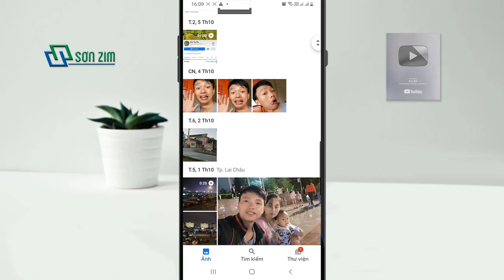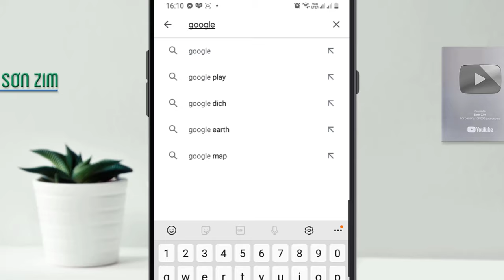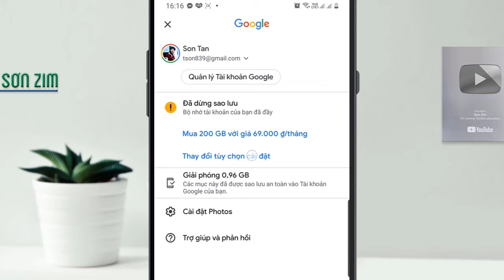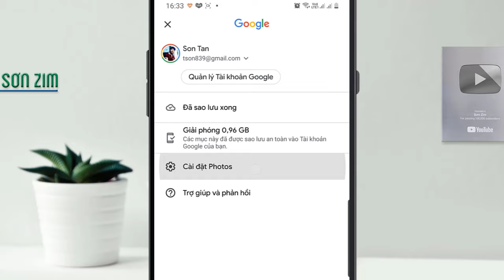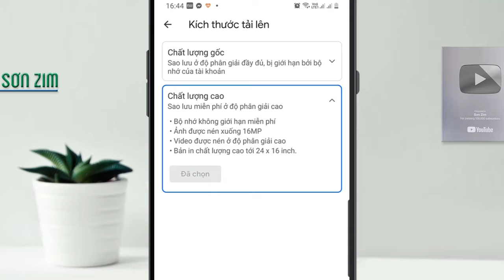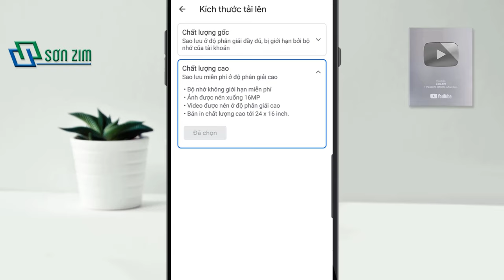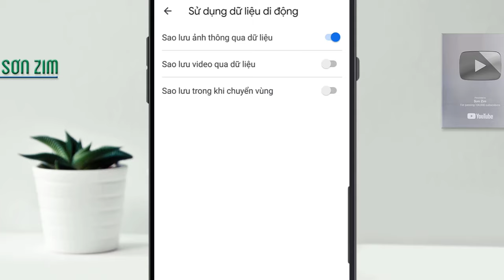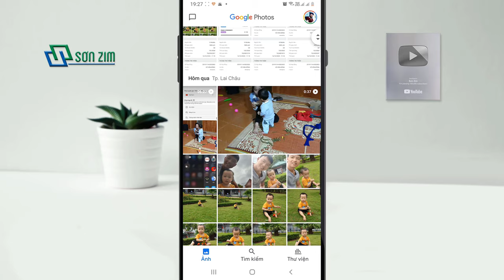Cách lưu trữ ảnh và video online trên Google Photo bộ nhớ không giới hạn hoàn toàn miễn phí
Cách lưu trữ ảnh và video trên Google Photo bộ nhớ không giới hạn và hoàn toàn miễn phí./

Google Photo là một dịch vụ rất hữu ích, dịch vụ này sẽ giúp chúng ta tự động lưu trữ lại những hình ảnh và video chụp và quay được trên điện thoại lên mạng để lưu trữ online.

Bạn sẽ không phải lo sẽ mất đi những tấm ảnh kỷ niệm quý giá nữa, nếu chẳng may điện thoại bị mất hoặc hỏng hóc thì cũng chẳng làm sao cả, toàn bộ ảnh và video đã tự động lưu hết trên Google Photo rồi, bạn chỉ cần sử dụng bất kỳ điện thoại hay máy tính nào đăng nhập vào Google Photo cùng một tài khoản gmail đó thì sẽ có được toàn bộ ảnh và video.

Theo mặc định, ứng dụng này chỉ cho phép mỗi tài khoản được sử dụng miễn phí bộ nhớ 15 GB mà thôi, muốn thêm thì phải trả phí. Nhưng cũng có một cách giúp các bạn có được không giới hạn bộ nhớ mà lại hoàn miễn phí, lưu trữ cả tỷ hình ảnh cũng không hết.

Vậy phải làm thế nào? Hãy cùng theo dõi video nhé!

Nếu thấy các nội dung tôi chia sẻ hữu ích, bạn yêu quý tôi thì có thể ủng hộ ly cafe ☕ nhé:
 👉 Vietcombank: 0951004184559 (TAN CU SON).
 👉 Vietinbank: 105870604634 (TAN CU SON).